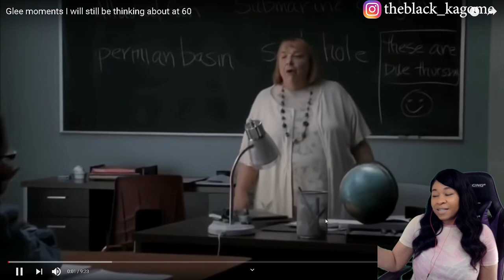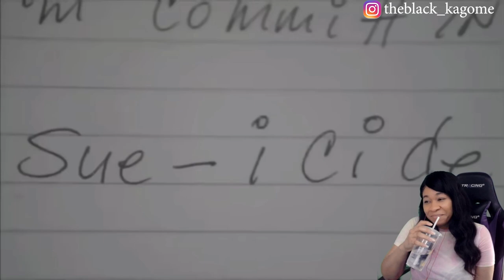GLEE MOMENTS I WILL STILL BE THINKING ABOUT AT 60 | reaction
✨About me✨
Favorite movie: Titanic
First, anime saw: Dragon Ball
Favorite ice cream: banana split
My personality: shy and introverted
Favorite comedian: Dave Chappelle
Favorite Adultswim show: ATHF
 *favorite episode: Hand Banana 😅
My regrets: I wish I never stopped drawing
First game ever played: EvilZone on ps1
Favorite season: Fall 🍁
Favorite food: Tacos and rice 🌮
Favorite Hobbie: I have a lot!🥴
Favorite music: indie, house, Lofi, electronic, R&B/Soul